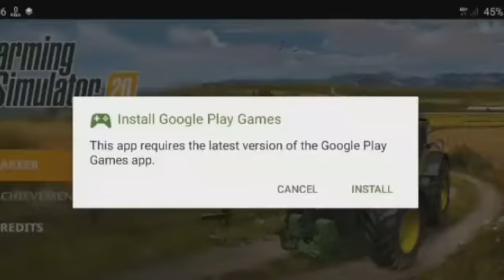New Holland testing